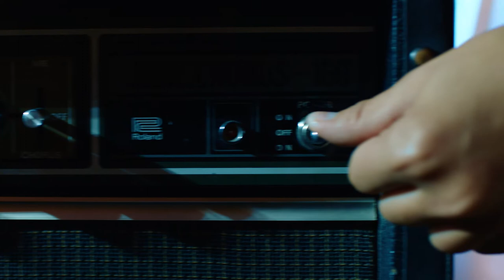István, a király iskolába megy... verseny promóciós klip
Szereplők: Vikidál Gyula, Varga Miklós, Feke Pál, Vadkerti Imre.
Magyar Állami Operaház Gyermekkara: Bede Richárd, Dávida Márton, Dávida Panni, Gálbory Kíra, Jobbágy Dominik, Kozlova Polína, Minar-Bacsó Benjámin, Pál Barnabás, Tamási Ádám

ISTVÁN, A KIRÁLY iskolába megy…

A harmadik generáció

Zenés színházi tehetségkutató verseny általános iskolás korú gyermekek számára.

Boldizsár Miklós Ezredforduló című drámája alapján Szörényi Levente – Bródy János:
István, a király című rockoperájának előadására.